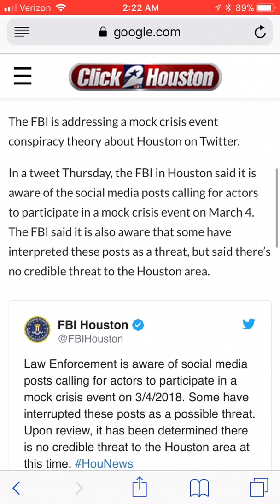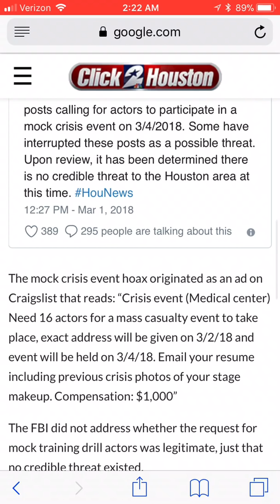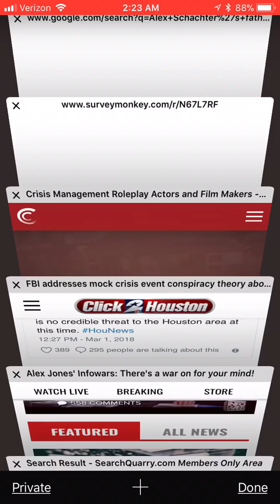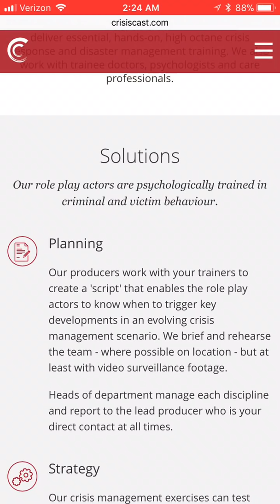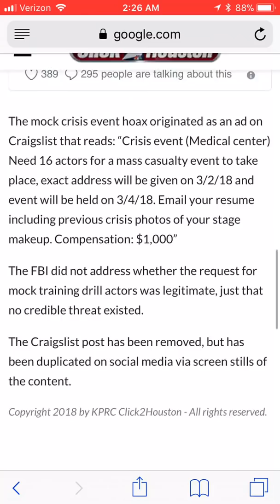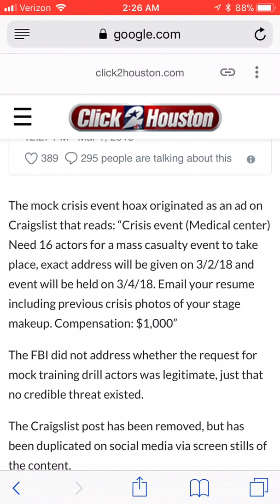Craigslist Crisis Events?